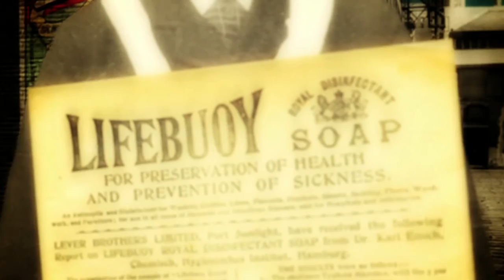Lifebuoy Health Soap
A Champion of Health and Hygiene

Lifebuoy started with William Lever's goal to stop Cholera in Victorian England. Over the past century, we've evolved into the world's #1 selling germ protection soap and a worldwide leader bringing better health and hygiene to billions.